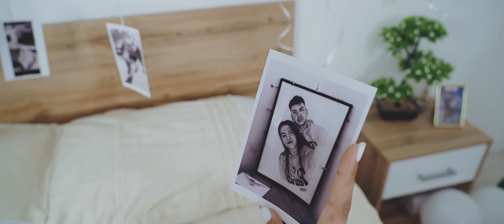Ioana & Alexandru Wedding day clip